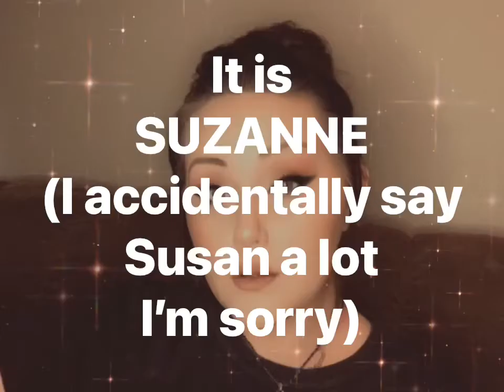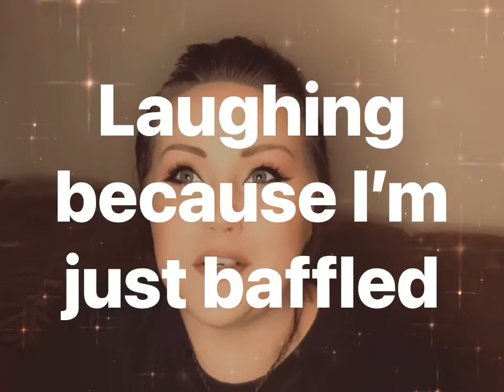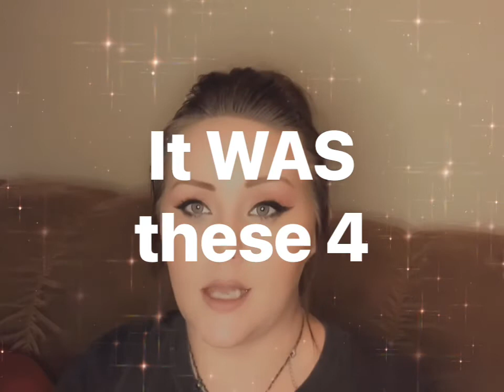Suzanne Capper’s torture and murder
This video is about the horrific torture and murder of sweet Suzanne Capper!

Sources:
Wikipedia